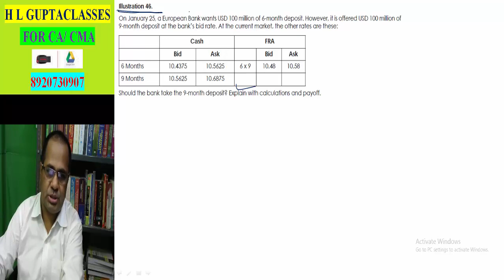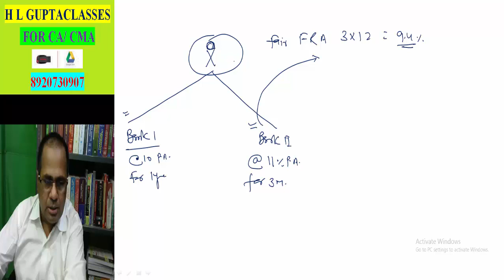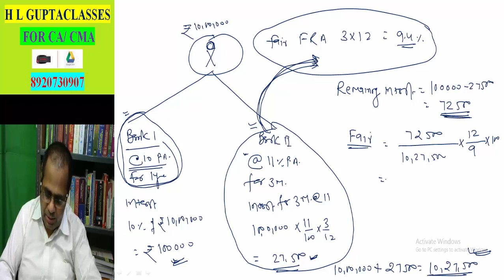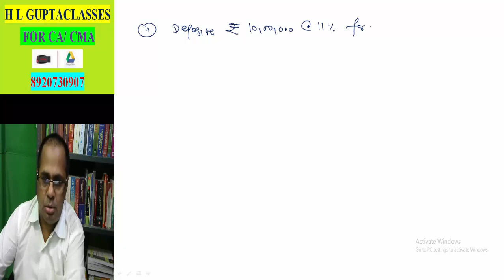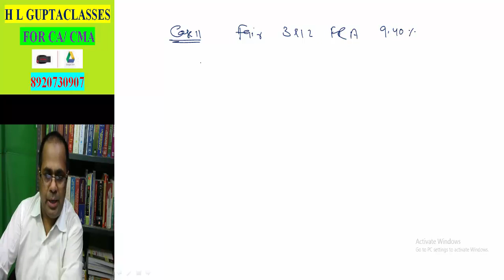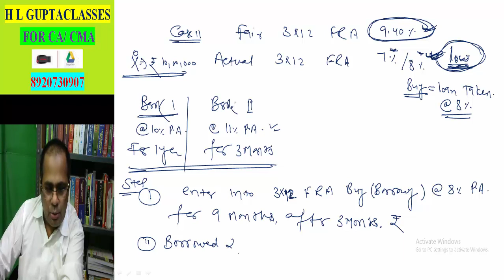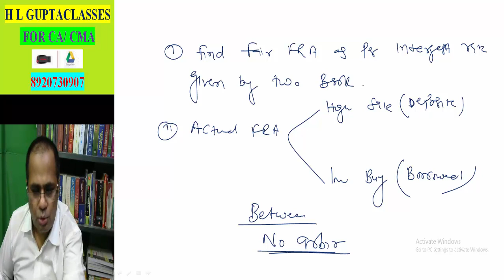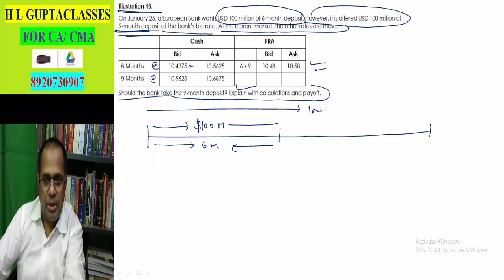DERIVATIVE CMA FINAL ICMAI PAGE 470 QN 46, INTEREST RATE ARBITRAGE BASED ON FRA BY HL GUPTA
INTEREST RATE ARBITRAGE BASED ON FRA BY HL GUPTA.To Buy Pen/G Drive of CA/CMA, 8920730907.
CMA FOUNDATION STATS.  BUSINESS MATH,   CMA FOUNDATION COURSES, CMA

CPT EXAM, TYPES OF RELATIONS,  CMA FOUNDATION, BBA, MBA,
B.COM,  PROBABILITY